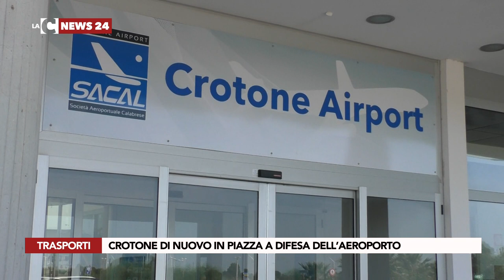CROTONE DI NUOVO IN PIAZZA A DIFESA DELL’AEROPORTO